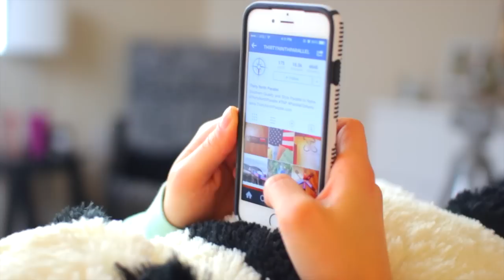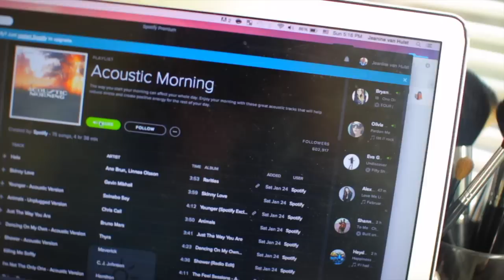Morning Routine For School | 2015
HELLO! I finally have uploaded a Morning Routine for School after a very long time!! I hope you enjoy this video :) I had fun making it with the help of my boyfriend! Can we get this video to 5,000 likes?! I THINK WE CAN!! LET'S DO THIS! Open this box for tons of more info!

WHAT I'M WEARING:
- In the beginning of vid: shirt from Southern Shirt Co.

Outfit for school:
Shirt: cotton on
Bralette: Free People
Leggings: GAP
Shoes: Converse
Necklace: Kendra Scott
Watch: Fossil

FAQ:
-What is your ethnicity? German and Guatemalan

Camera: Canon EOS 70D with the Sigma 30mm lens

*If you see this, comment "But first coffee!" tehehe*